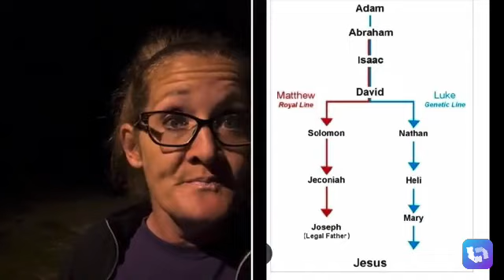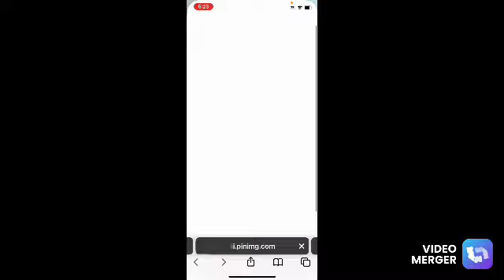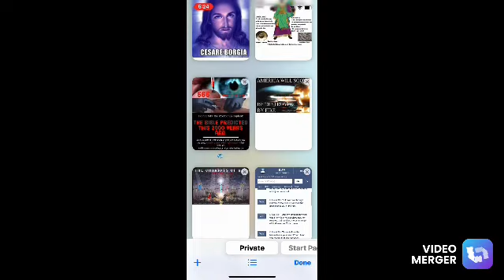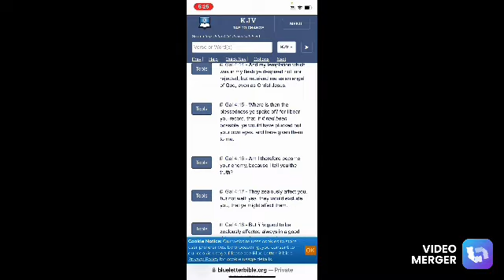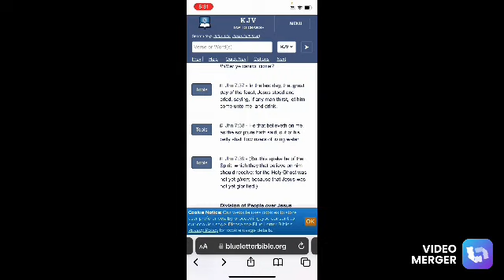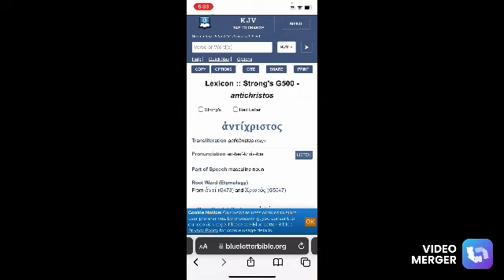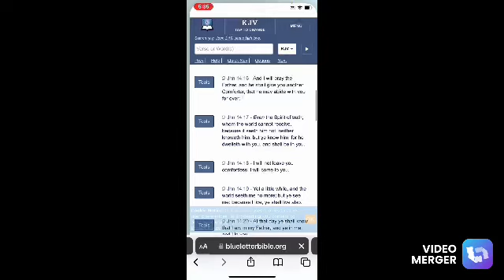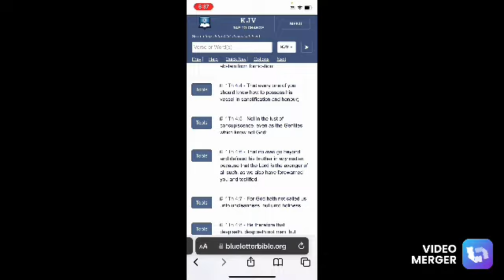“Edomite” Christian Woman Says Vladimir Putin Lied About The Israelites Being Black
1. Judah- Negroes
2. Benjamin- West Indians
3. Levi- Hatians
4. Simeon- Dominicans
5. Zebulon- Guatemala to Panama
6. Ephraim- Puerto Ricans
7. Manasseh- Cubans
8. Gad- Native American Indians
9. Reuben- Simenole Indian
10. Napthali- Argentina to Chile
11. Asher- Columbia to Uruguay
12. Issachar- Mexicans

1.ISRAEL= YASHARAHLA= 12 TRIBES

2.WHITE MAN= AHDAWAM= EDOM
3.INDIA= IYALAM= ELAM
4.ASSYRIA= AHSHAWAR= ASSHUR
5.SYRIA= AHRAM= ARAM
6.ARABS= YASHAMIAHLA= ISHMAEL
7.CHINESE= MAWAAHBA= MOAB
8.JAPANESE= IMAWAN=- AMMON
9.ETHOPIANS= KAWASH= CUSH
10.EGYPTIANS= MATAZARYAM= MIZRAIM
11.NORTH AFRICA= PAWAT= PHUT
12.SOUTH AFRICANS= KANAIN= CANAAN
13.TURKEY= GAMAR= GOMER
14.RUSSIAN= MAGAWAG=MAGOG
15.GREEK= YAWAN= JAVAN
16.GERMAN= ASHKANAZ= ASHKENAZ
17.SPANISH= THARASHYASH= TARSHISH
18.CYPRUS= KATHAYAM= KITTIM

hebrewisraelites hebrew True understanding of the Holy Bible

APOSTLE TAHAR

Elder yasharwanba

Elder manatazachba